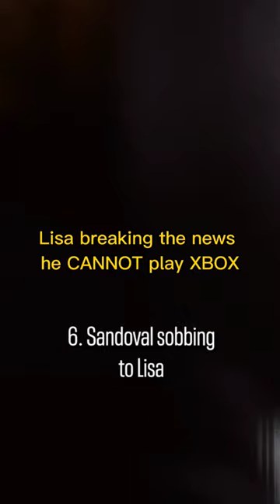10 CRINGIEST Moments from the Vanderpump Reunion